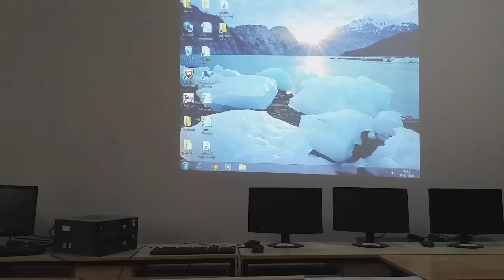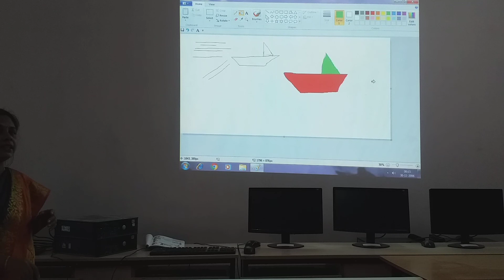VPS | 1st standard | Computer | Session 365